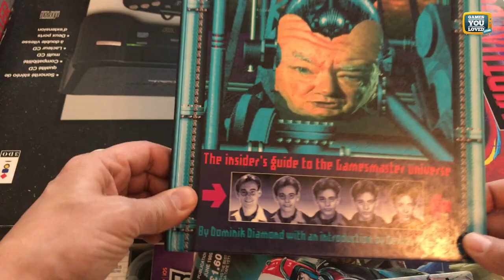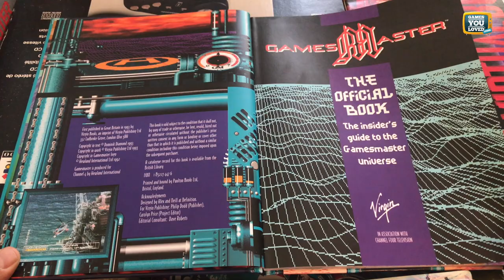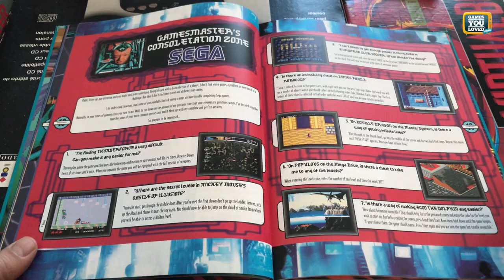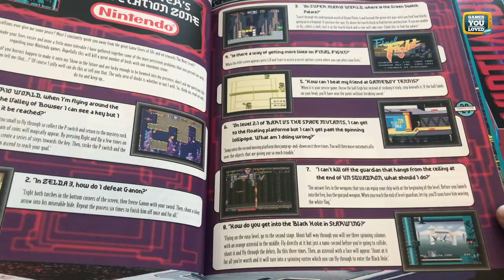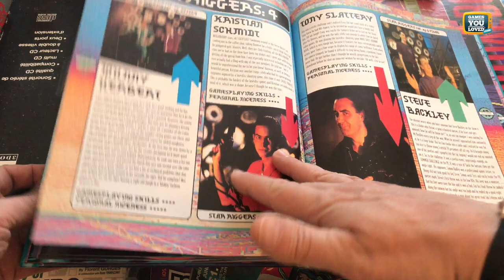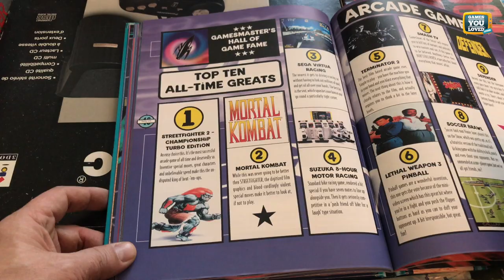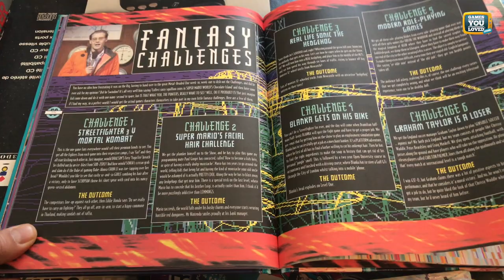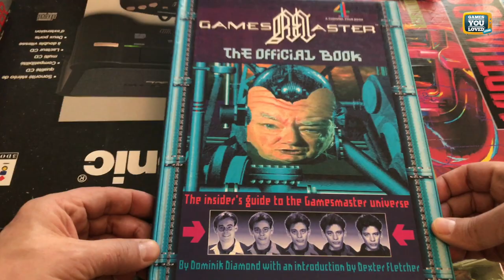Browsing through a Gamesmaster TV Annual I GamesYouLoved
Here we look through an ancient TV Show annual for Gamesmaster and give our thoughts, views and memories of this classic 90s gaming show.

If you remember GAMESMASTER on TV put your comments below.

Great memories of the show. Will always remember when they had wrestler Jim Duggan on & the Virtua Fighter Tetusjin defeat 100 opponents at VF 2!

I auditioned to be on Series 2, they wanted me to play Joe & Mac, and gave me a literally impossible time to complete the first level. Then put 2 extra mins on the challenge when it aired on TV.

I was in audience that series, and got rust splinters from the rails there

A friend of mine went on to play International Superstar Soccer, ended being told he had to play Bust a Move on 3 screens, or couldn't go on the show. So, he did, marginally failed, one of those things.  *sigh*

Always the one with John Fashanu playing Manchester United: Europe. He managed to smash the ball onto the crossbar from point blank range, his opponent was laughing his head off 😂

Amazing show it was all about wanting to win the Golden joystick fer me, damn I would have done anything to get a blast at it back in the day, I no doubt would have had my butt handed to me, but still I was damn good at Horace Goes Skiing, knew all the wee shortcuts to Mario Kart

If my memory is correct they once had a Resident Evil challenge that featured a uniquely created timed level made by Capcom themselves.

It never appeared in any commercial release of the game and had a giant spider as the final boss. Cool bit of lost material from the franchise.

There were many game shows in the 90’s but none captured the humour or the atmosphere of GamesMaster.Thats why to this day it has a devoted cult following and remembered so fondly.  Nothing else like it.

It amused me to learn years later that those Golden Joystick trophies were just real joysticks spraypainted gold and placed in transparent boxes, though this fact does seem to symbolise pretty well just how much they managed to squeeze out of the shows rather limited budget.

The youth will never know. This was awesome this show. Always raced home from school to watch this.

Loved how Patrick erm I mean Gamesmaster berated the kids asking for help sometimes.

The wildly inappropriate innuendos from Diamond and how lusty he was, in a Chris Evans Big Breakfast era style. 😂

Best show of my childhood. I had some episodes recorded on VHS I used to rewatch. Good times 🙂

I don't remember how they did it, but later series had a thing where you could put comments on the C4 ceefax, live as the show was on air. I assume it was a premium rate phone number.

Games master I’m stuck on a level , don’t worry about it mate up up down down left right left right should sort it 😂